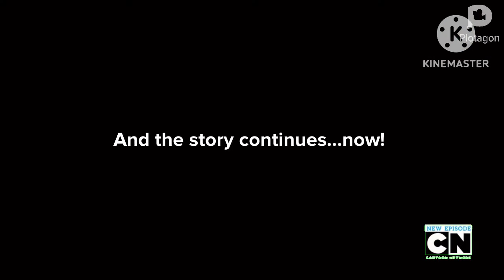The Plotagon Misadventures of Bevins Elementary School Episode 2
The 2nd Episode is here!

Please don’t block this, Cartoon Network!